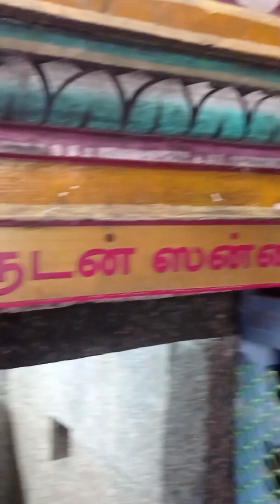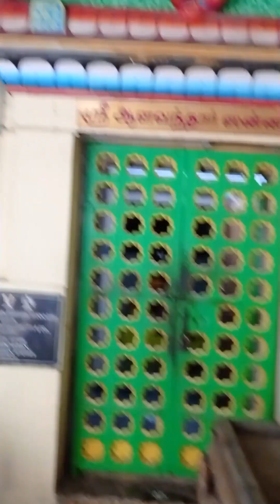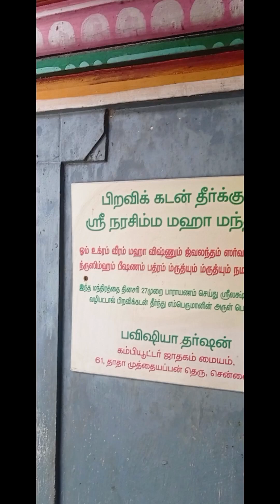கேசவப் பெருமாள் கோயில் மண்ணடி 🙏🙏🙏 @Black-_-_-mask#vlogs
CHANNEL : @Black-_-_-mask

attack on hindu temple#hindu temple#vlogs

           ❤️BLACK MASK❤️